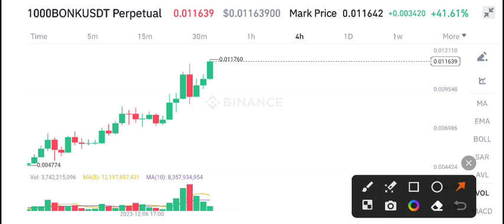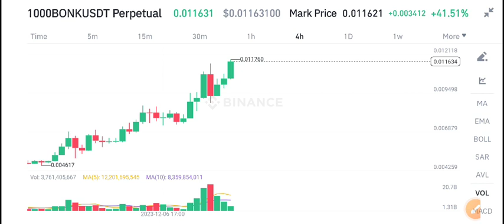Bonk coin Price Prediction! Bonk coin News Today